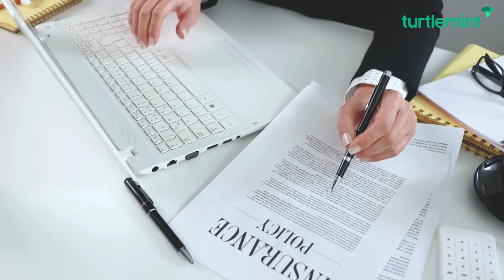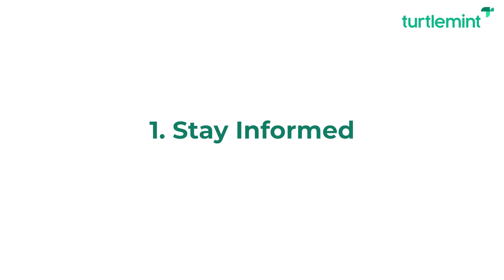Climate Change Causing Rise In Insurance Costs?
ClimateChange has been a constant observation in the past few years. But is Climate Change Causing a rise in insurance costs? Watch the video to find out!
कई सालों मौसम में बदलाव आ रहा है. पर क्या यह बदलाव insurance के premium को भी बदल सकता  है? Video देखिये और जानिए

Chapters
00:00 - Introduction
01:18 - Stay Informed
01:31- Review your Coverage